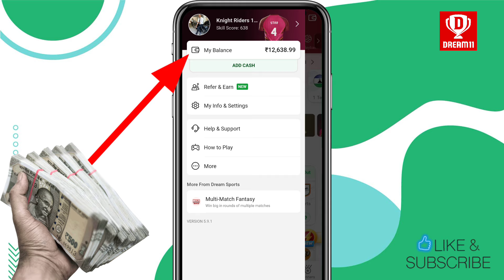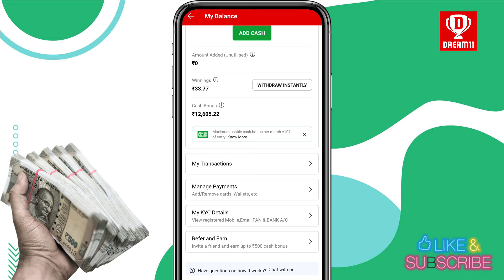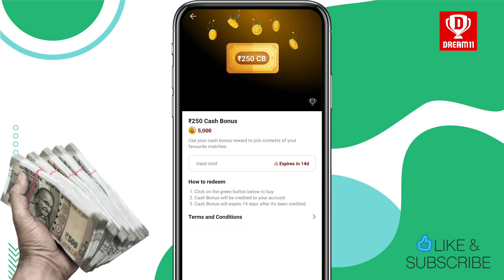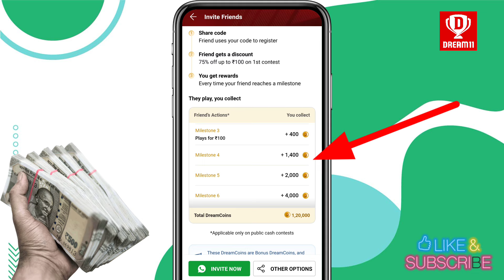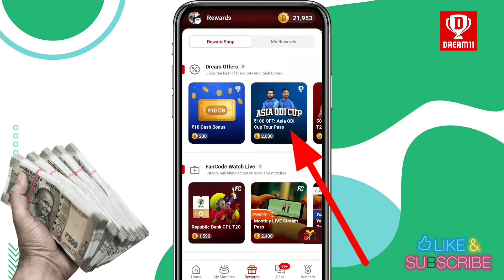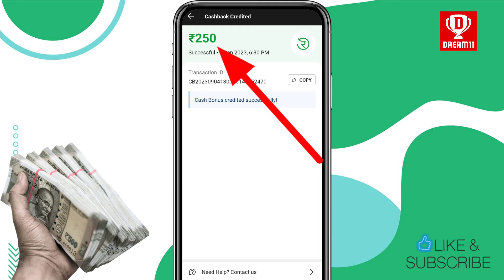Dream11 Refer and Earn 2024 | ₹1000 Per Refer | Dream11 Invite Code | Dream11 Se Paise Kaise Kamaye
dream 11 refer code 2024
dream11 invite bonus kaise le
dream11 invite code
dream11 invite code 2024
dream11 me invite karke paise kaise kamaye
dream11 refer and earn
dream11 refer bonus kaise milta hai
dream11 refer kaise kare
dream11 refer kaise karen
how to invite friends in dream11
dream11 invite kaise kare
dream11 se paise kaise kamaye
dream11 refer and earn kaise kare

▬▬▬▬▬[ 𝐃𝐨𝐰𝐧𝐥𝐨𝐚𝐝 𝐋𝐢𝐧𝐤𝐬 ]▬▬▬▬▬▬

dream11 referral
dream11 invite friends
dream11 refer earn kaise kare
dream 11 refer code 2023
dream11 withdrawal